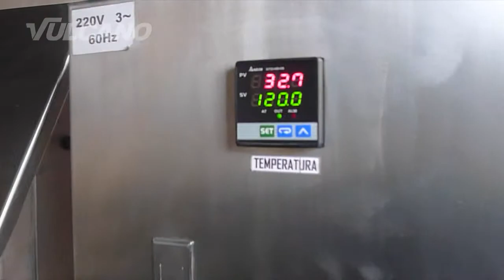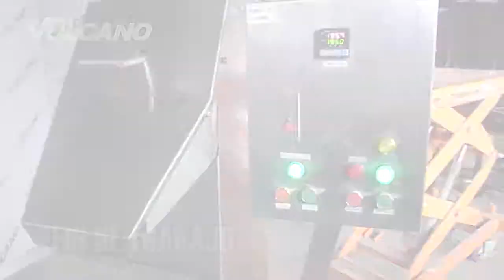Hot air coffee roaster / Tostadora por aire caliente café - Vulcanotec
Tostadora de café y cacao / Hot air coffee roaster  - Vulcanotec

We are a Peruvian company since 1987 with large experience. We deliver worldwide!

Máquina diseñada para tostar el grano de cacao de manera uniforme a través de un sistema de aire caliente.
Asimismo, cuenta con un sistema integrado que permite enfriar el grano tostado.